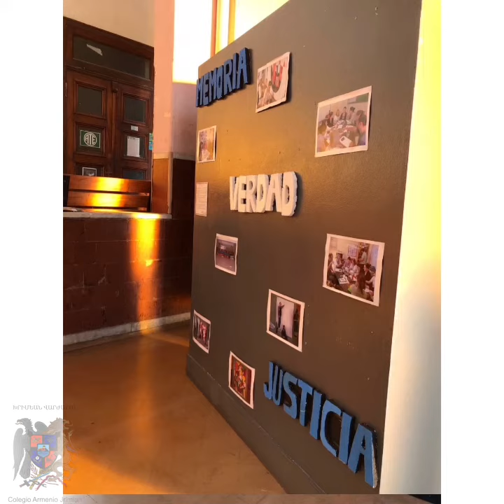De un 24 a otro 24 - Secundaria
SECUNDARIA!!
✨ Promo 2020 - Buen fin de semana para todos y todas!
“Queremos mostrarles un poco sobre nuestra participación en el proyecto sobre Derechos Humanos "De un 24 a otro 24" a lo largo de estos últimos años. En este trabajo anual y multidisciplinario aprendimos muchísimo, pudimos plasmar la historia de Argentina y de Armenia como dos países que sufrieron crímenes de lesa humanidad con respecto a sus pueblos, sometidos y perseguidos por razones políticas, sociales, económicas, religiosas, etc. En base a esto, con el acompañamiento de los directivos y profesores, venimos aprendiendo sobre el genocidio contra el pueblo armenio (1915) y sobre la última dictadura cívico-militar en Argentina (1976), generando espacios de expresión a través de la escritura, el arte, la música, la expresión oral, y compartiendo con otros”